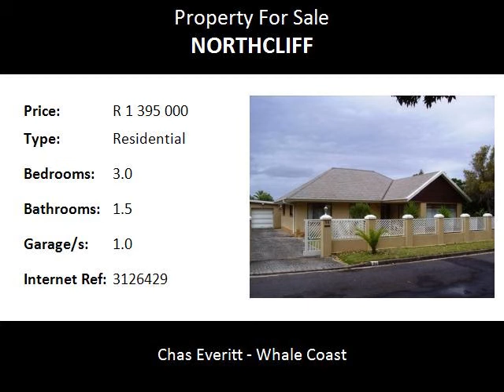3.0 Bedroom Residential For Sale in Northcliff, Hermanus, South Africa for ZAR R 1 395 000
Bedrooms: 3.0
Bathrooms: 1.5
Garages: 1.0
Price: R 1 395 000

Property Description:

This lovely home with an established garden is close to town and schools.  Neat with new kitchen and laminated floors you can move in and enjoy this home.

Northcliff is a homely well established area situated on the left hand side upon entering Hermanus, with the Primary and Secondary Schools within walking distance.  This area is very sought after for parents with young children.  Easy access to town, the industrial hub, as well as all medical facilities is an added benefit.  Being a residential area with a number of local residents, it is an area that one can be enjoyed throughout the year.  Live here and love it!

South Africa's Western Cape Province is home to some of the country's most historic and charming towns. Hermanus is no exception with its undeniable natural beauty and scenic views.  Historically, Hermanus Pieters 'discovered' the area in the 1820's, and found it to be ideal for summer grazing. It soon also became a haven for fishermen and a prime holiday destination for city-dwellers. Hermanus has also developed a cultural ambience that makes it a Bohemian mecca for writers and painters.  The town offers a wide range of opportunities in terms of shopping and entertainment. You will find everything from quiet bookshops and bakeries to a number of supermarkets, cinemas, theatres and larger shopping centres such as the Checkers Centre at the old station building as well as Gateway Shopping Centre.